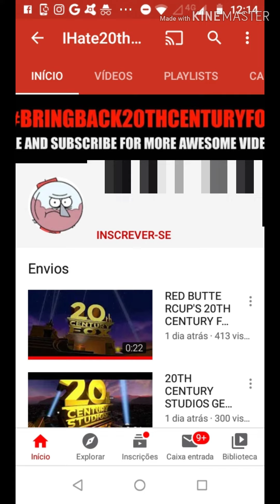For Ihate20thCenturyStudios222!!!!!!!! 😡🖕🏽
FIXED AND THAT'S FINAL

YOUR HAVE GO TO DIE!